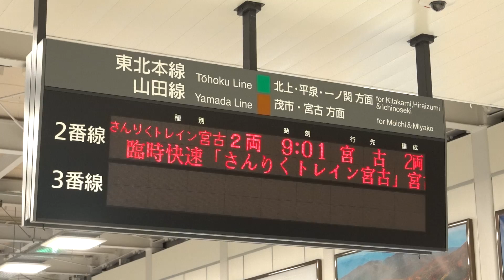20210503 快速さんりくトレイン宮古号宮古行き 盛岡駅改札電光掲示板